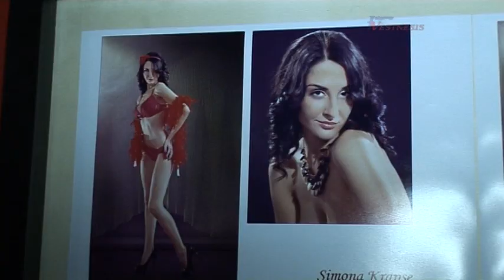140118_ MisMistersJelgava2013_14min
2013.gada 18.janvāris. Mis un Misters Jelgava konkursa fināls klubā "Tonuss".
Edmunds Azauckis - Misters Jelgava 2013,
Simona Krapse - Mis Jelgava 2013.
Video: Māris Martinsons.